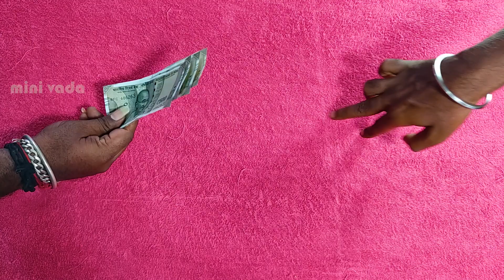your money your vote | election 2024 | election 2024 india | modi | stalin | kejriwal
This is an election awareness video about indian election

this skit is all about how politicians are giving money to the people during election time and how people are suffering after election since they got money, We have conveyed that message in a comic way.